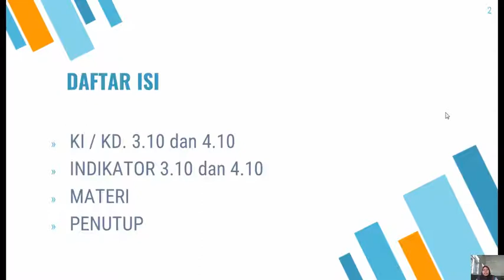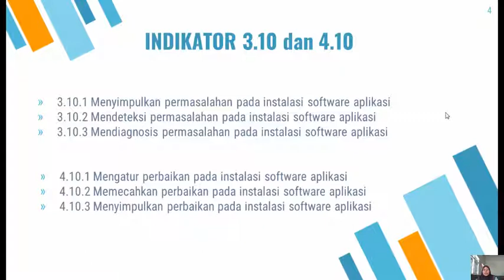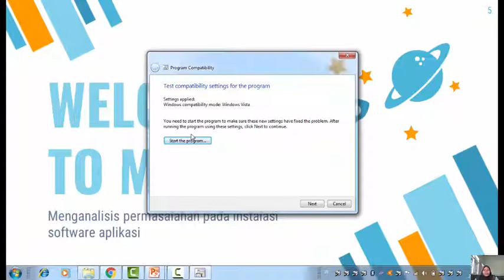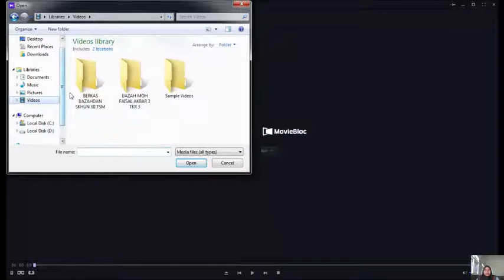KOMPUTER DAN JARINGAN DASAR KELAS 10 MM PERTEMUAN KE 8